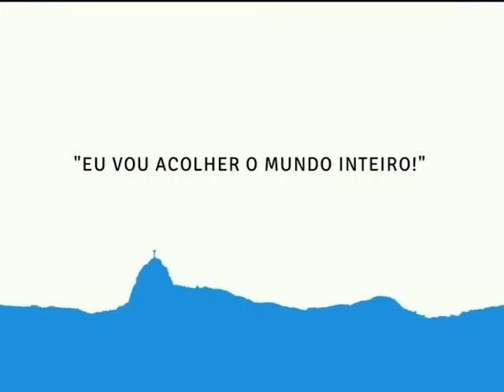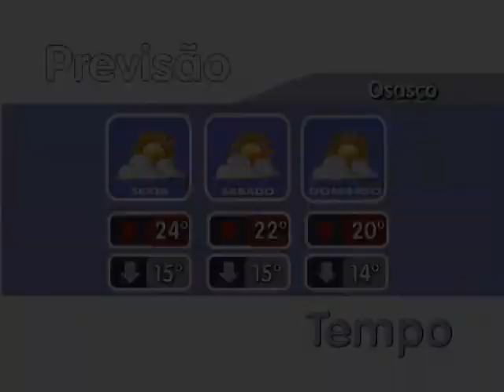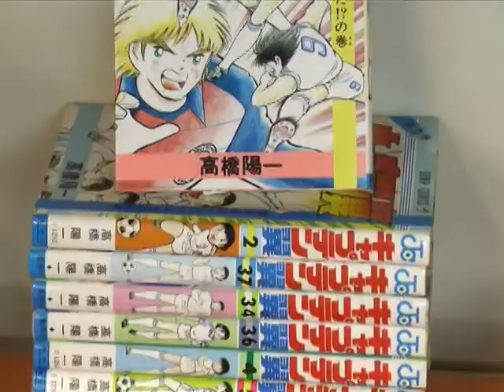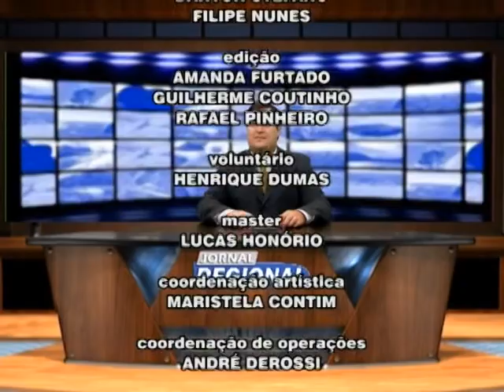Jornal Regional 19/07/2013 (Noite)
Fique por dentro de tudo o que acontece em Osasco e região. As principais notícias da sua cidade, vagas de emprego, prestação de serviço e muito mais você encontra aqui, no Jornal Regional.

Matérias:
Lei cidade limpa
Programa de férias
Jornada da Juventude